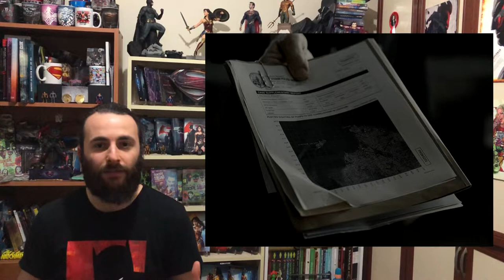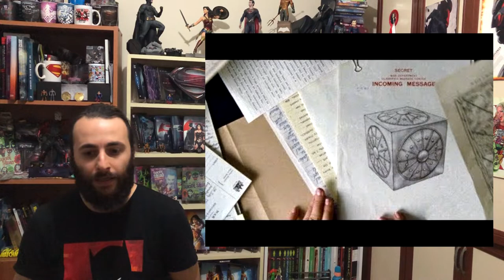Zack Snyder's Justice League - Bölüm 4 - Change Machine - Spoilerlı İnceleme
Verdiğimiz uzun uğraşlar sonucunda 18 Mart tarihi itibariyle (bizim için 19 Mart) yayınlanan Zack Snyder's Justice League spoiler içeren film incelememe dördüncü bölüm ile devam ediyorum. Yorumlarınızı bekliyorum...

Müzikler - Musics: